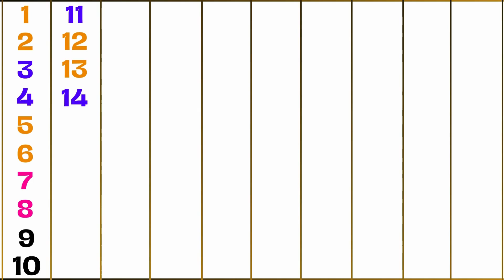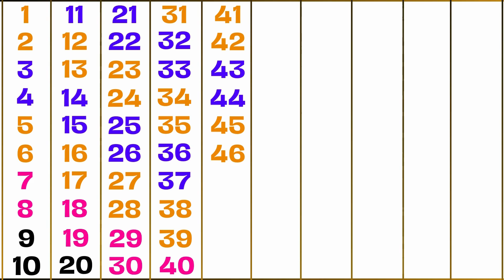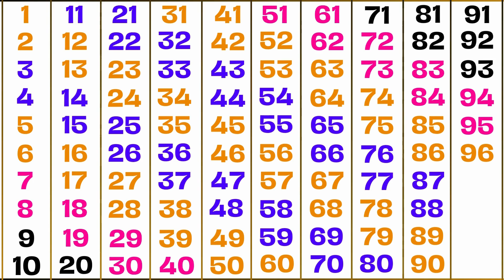12345 numbers | one two three | 1 to 100 counting | 1 to 100 counting in english | ginti 100 tak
12345 numbers | one two three | 1 to 100 counting | 1 to 100 counting in english | ginti 100 tak

1234 numbers song | ginti | counting 1 to 100 | ek se sau tak ginti | 1-100

123 Numbers | 1234 Number Names | 1 To 20 Numbers Song | 12345 learning for kids | Counting Numbers

Your Quarries: 👇👇👇

1 से 100 तक गिनती
1 counting 1 to 100
1 to 100 numbers counting
1 to 100 counting tutorial
1 to 100 counting teacher